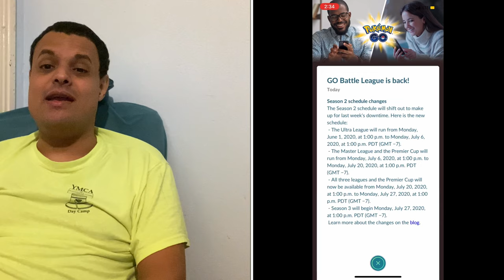Pokémon Go News Episode 156 (Battle League Back)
In this video I talk about the return of Battle League to Pokemon Go, as well as the release of Pokemon Cafe Mix, & Pokemon Unite.

GO Battle League has a MAJOR problem. Melmetal exploit revealed! (THIS IS NOT A QUICK FIX!!)

Capernwray Dive Centre Opening Day after COVID19 Lockdown | FHD | CORONAVIRUS FREE GIN CLEAR VIZ

My Mersona

DX1